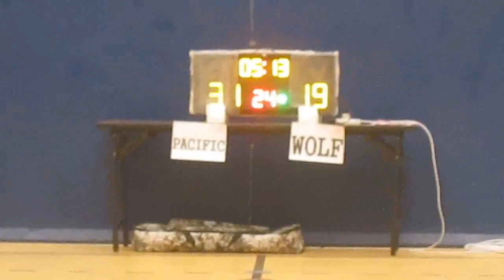RBLHK251015 PACIFIC vs WOLF chunk 4